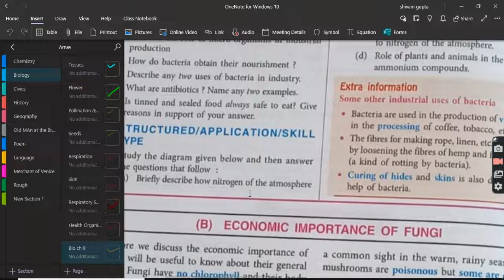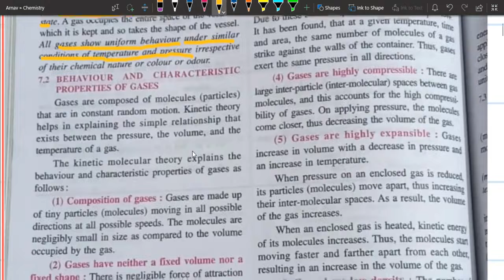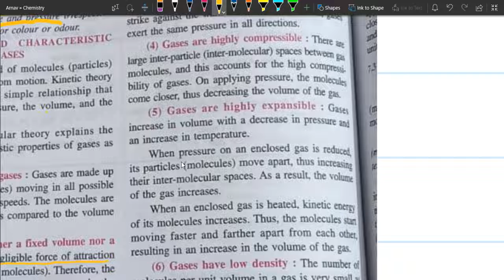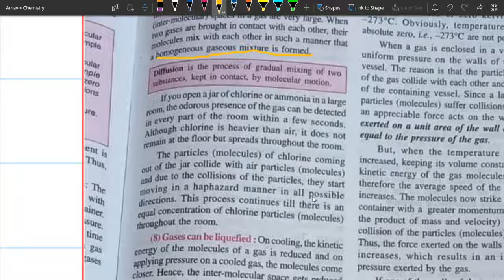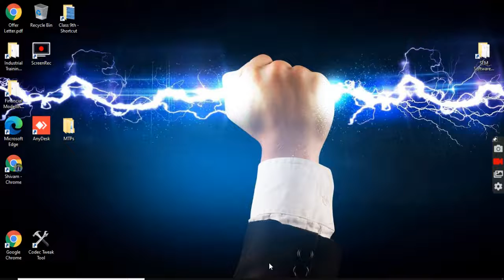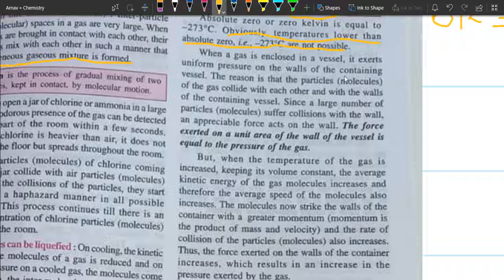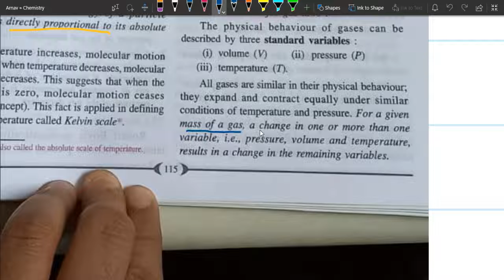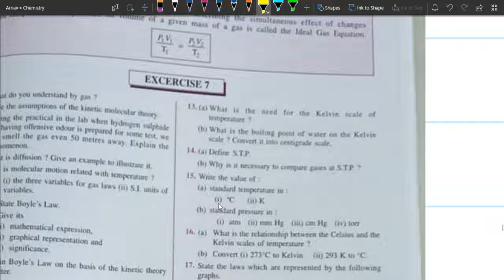Study of Gas Laws Part 1